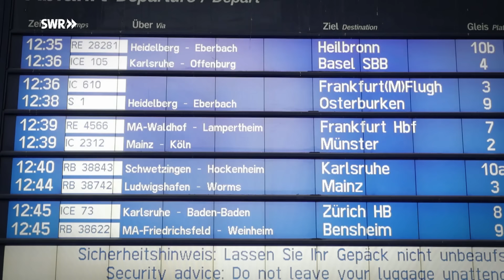Zu Besuch bei Tahnee | SWR Krause kommt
Brisantes Dreamteam - Die Comedians Pierre M. Krause und Tahnee zwei Tage unter einem Dach – das ist eine explosive Mischung mit Lachgarantie. Für Pierre öffnet Tahnee ausnahmsweise die Türen zu ihren privaten Räumen. Kochen, Kunst und Homosexualität – der Gesprächsstoff geht den beiden ganz sicher nicht aus!

Ihr habt noch nicht genug von Tahnee und wollt noch mehr sehen?! – Ihr neues Comedy-Format "Limbus - zur Hölle mit Tahnee" gibt´s in der ARD-Mediathek